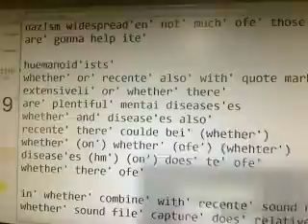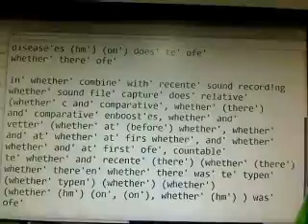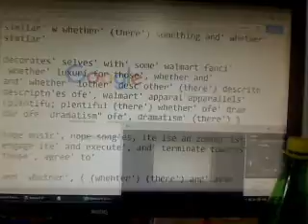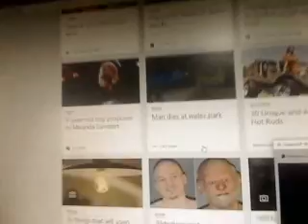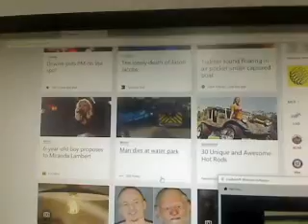Video 421 - the naz!s alreadi systematicli murder'ed their target'es,